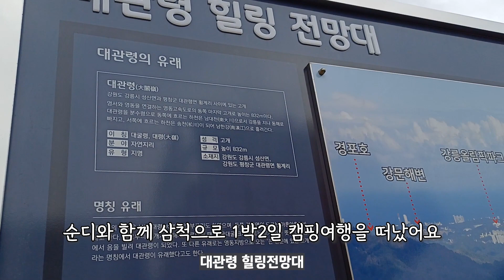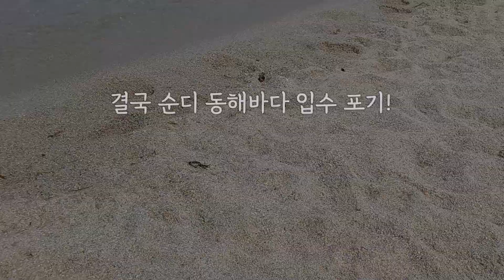"이래가지고는 여친 못 만들지"-쫄보 비글 순디의 대모험 '삼척'편.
쫄보 순디가 이번엔 엄마 아빠와 삼촌 이모들과 함께 동해 삼척으로 1박 2일 캠핑을 떠났어요. 그곳에서 코기 친구 '콩이'도 만나고, 파도 치는 파란 바다도 만났답니다. 그러나 순디는 과연 푸른 바다에 발을 담그는 데 성공했을까요?